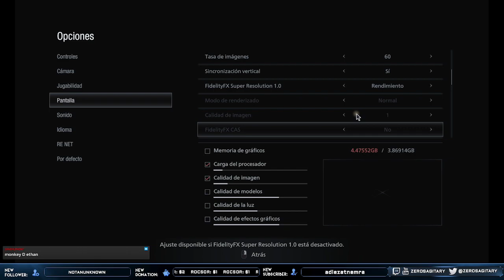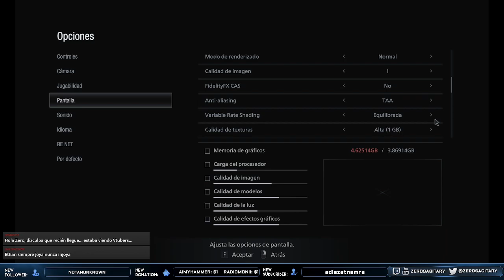¿Pa' donde es que íbamos? || Resident Evil 8 Village (Parte 4)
En esta oportunidad jugaremos el la entrega más reciente de la saga de Resident Evil: Village. Se supone que tenemos que asustarnos. se supone.

SABADOS y DOMINGO entre 7:00 y 8:00 pm
(Hora Colombia -5:00hr)

00:00 Espera
09:13 Comienza el juego
15:18 Jefe alternativo
19:09 Exploración y oleadas de enemigos
56:00 Lycan del Martillo (Jefe)
59:50 Exploración
1:52:50 Camino a la Fábrica
2:05:20 Despedidas